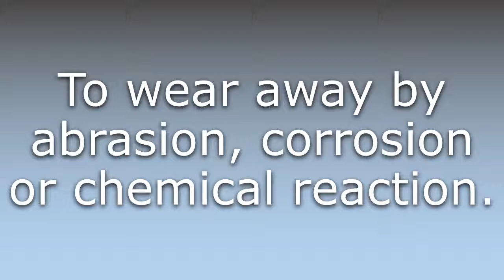What does Erode mean?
What does Erode mean in English? Learn the meaning of the word Erode! How to Pronounce Erode. Expand your vocabulary, learn words.